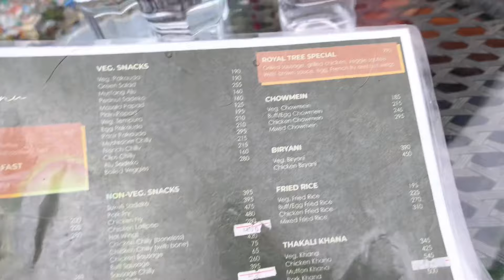Single Tree& Royal Tree Omg views😱||After Long Time With Yaaro🥰 ||Sanjana❤️Tharu||vlog🥀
Dherai paxe sathi haru sang vet vyou❤️❤️